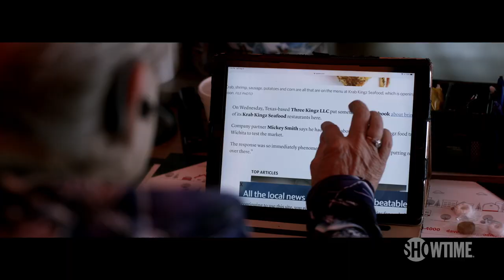BTS: Inside Love Fraud w/ the Co-Directors | SHOWTIME Documentary Series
Rachel Grady and Heidi Ewing, the Co-Directors of the new four-part docu-series, Love Fraud, sit down and discuss the making of the series. Love Fraud follows the search for Richard Scott Smith, who used the internet and his dubious charms to prey upon unsuspecting women looking for love. The story unravels in real time as Smith's victims band together to seek sweet revenge. Streaming with the Paramount+ with SHOWTIME plan.